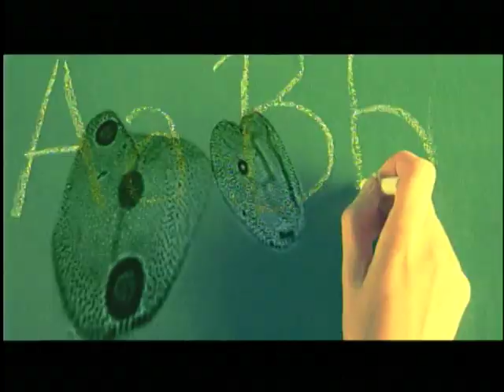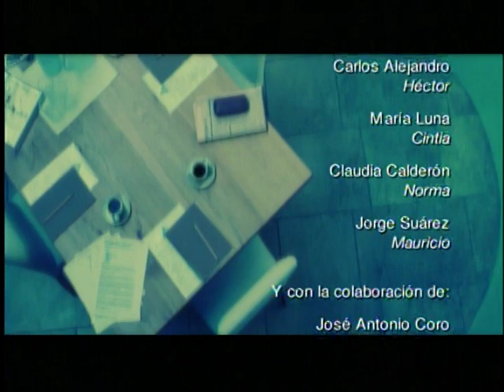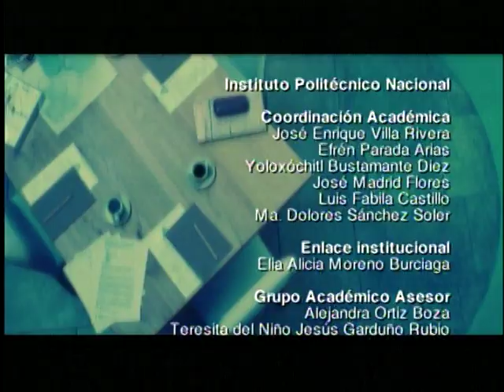Sala de Maestros Capítulo 5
Diplomado de Formación y Actualización Docente